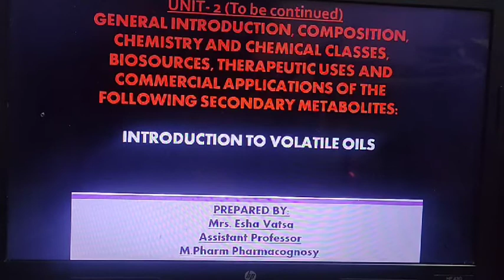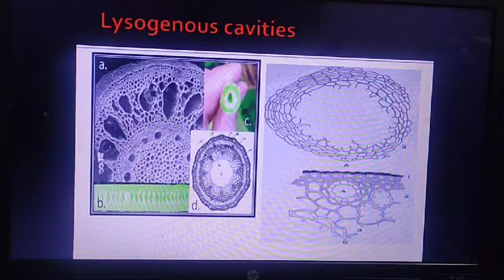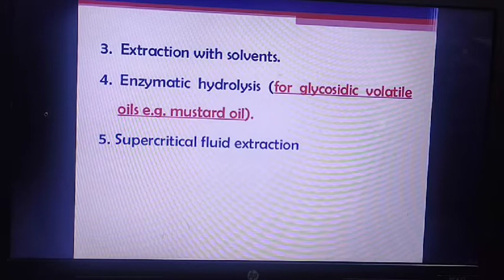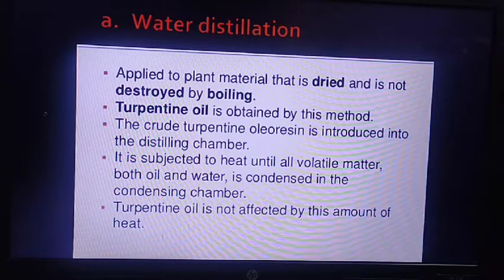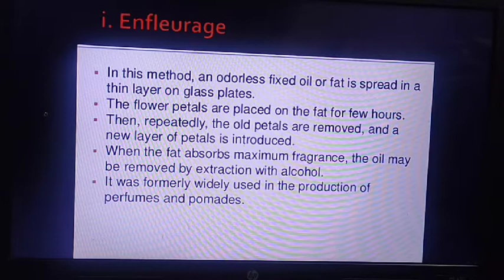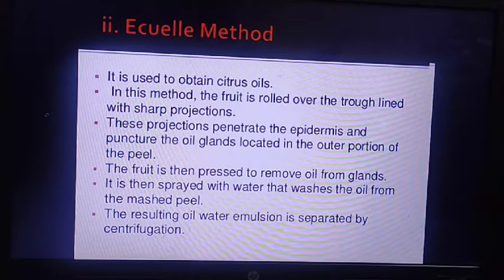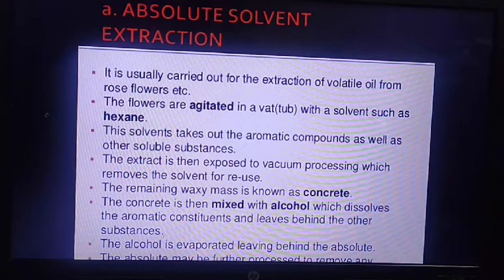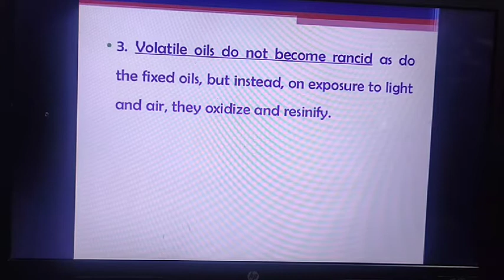Subject- Pharmacognosy and Phytochemistry-II Topic- Introduction to volatile oils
According to latest
PCI syllabus